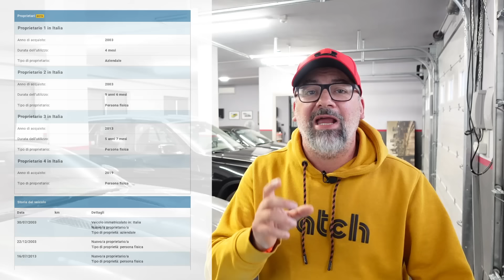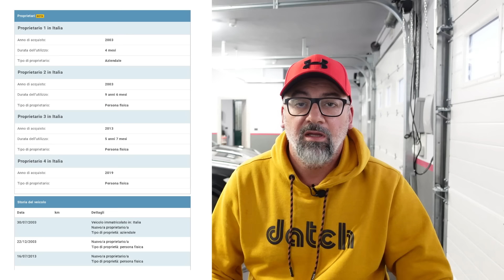HO PRESO un CATORCIO per girare UN VIDEO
Vuoi acquistare un auto usata?
Ecco gli step  fondamentali:
2. Prova su strada : assicurati di provare l'auto su strada per verificare che tutto sia in ordine .
3. Controllo sul ponte : metti l'auto su un ponte per un controllo piu' approfondito, proprio come faro' anch' io in futuro
Ho preso un catorcio per girare una puntate di THE GRAND TOUR ..che pero' si chiamera' DAVE GRAND TOUR

SEGUIMI

La mia Attrezzatura:

Telecamere
SONY ZV1

Droni
DJI MAVIC 2 ZOOM
HUBSAN ZINO

Microfoni
SARAMONIC BLINK 500
RODE VIDEOMICRO

 Programma Editing
SONY VEGAS 16
Programma x copertine
GIMP